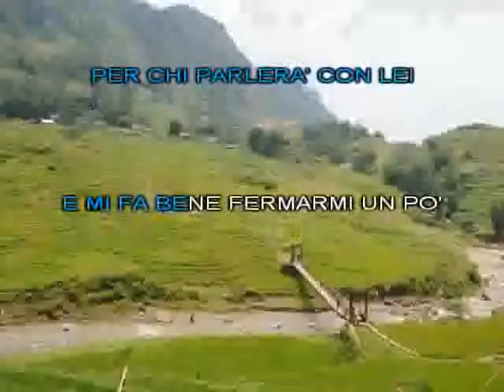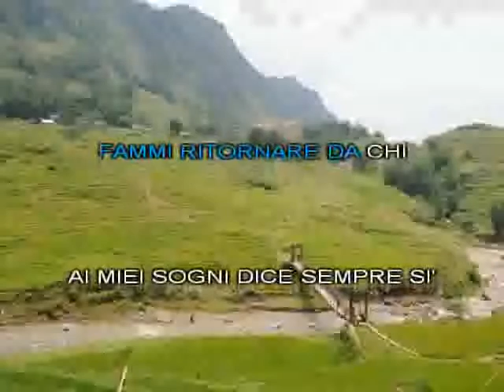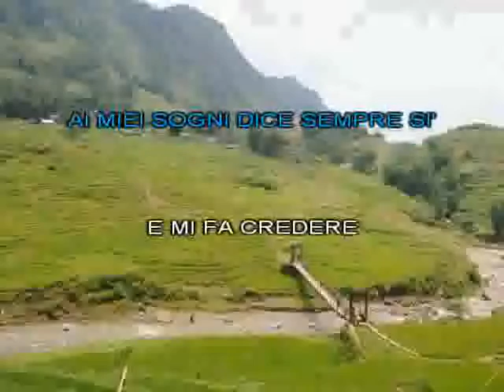1985 Fammi volare [karaoke]